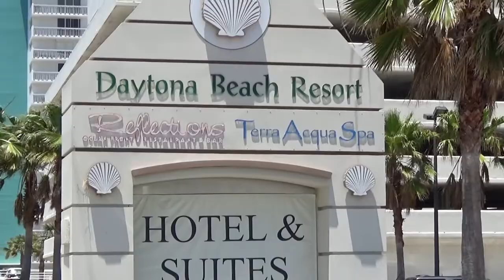Good Times & Tan Lines at Daytona Beach Resort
Once you take a refreshing swim in one of their four resort pools you will know that life is better by the pool.